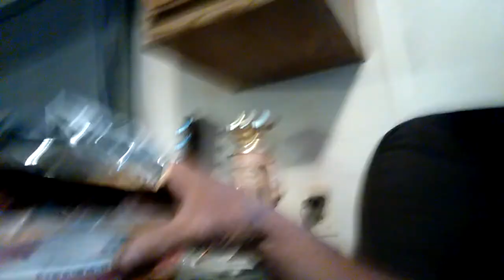Next day chicken.....man it's good for sure.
click here to vote for your favorite video in the contest give away. Also just practice with speaking and it will get better because we all need to learn how to talk again after we get our dentures...